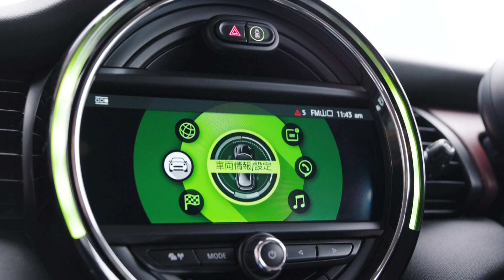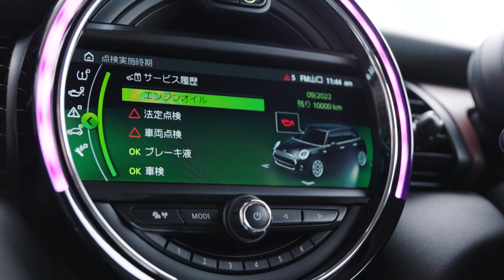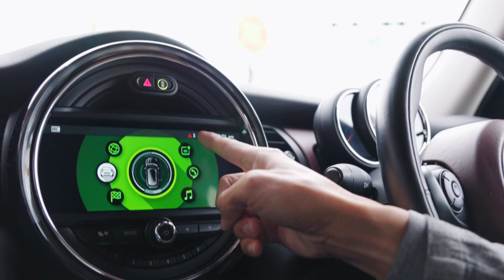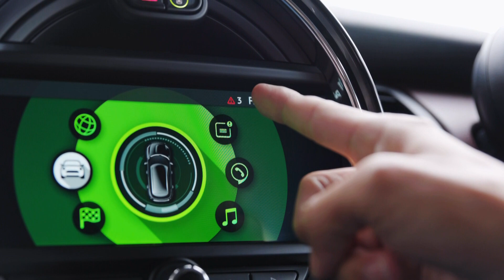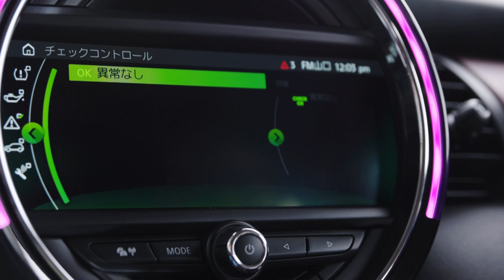ミニクーパーの日常点検【MINIならではのポイントも交え解説】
MINI GARAGE PARADOXは山口県山口市にあるミニ専門店です。
ミニに関する様々な情報を発信しています。

今回は【ミニクーパーの日常点検】

皆さんは愛車の日常点検行っていますか？
日常点検を行うことで、思わぬトラブルを回避できたり、いち早く故障の症状に気付くことも少なくありません。
今回はミニクーパーの日常点検の方法を解説させていただきました。
一般的な日常点検だけでなく、ミニならではのポイントも交え解説しております。
皆さんのMINIの日常点検にぜひお役立てください。

MINIのご購入からメンテナンス、カスタムに売却までMINIに関することならなんでもパラドックスにお気軽にご相談ください。

「YouTube見た」と言っていただけるとスゴく喜びます。